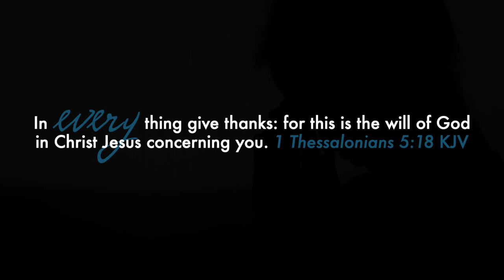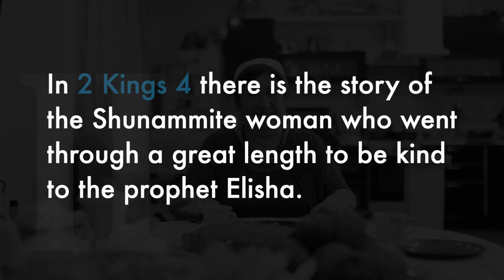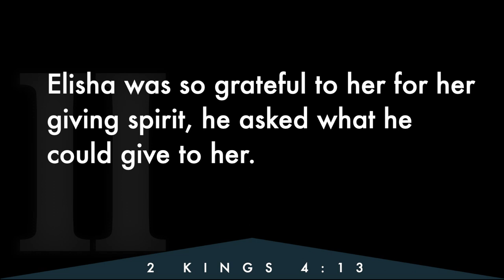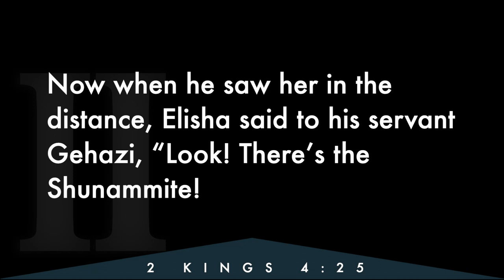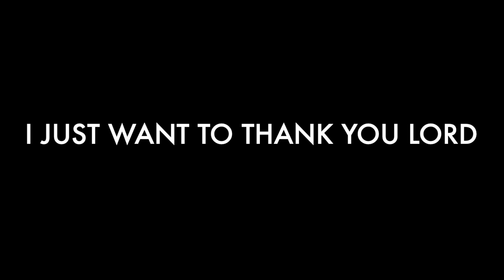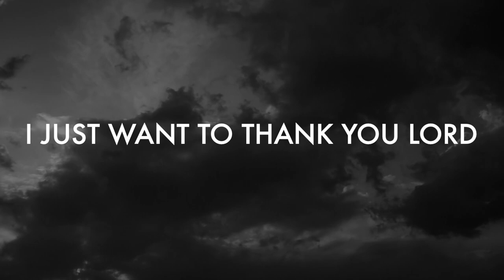Thank You Lord : John Redmon, Greatest Hits II (2022)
Written by Andrae Crouch
Arranged by John Redmon
2 Kings 4
Background Vocals: Phil & Brenda Nicholas, Debra Hackett
Saxophone: Ron McMillon
Harp: Mary Keener
Drums: Riean Cazenave